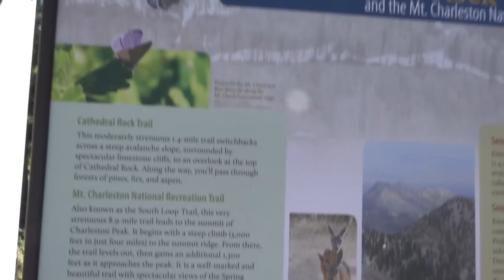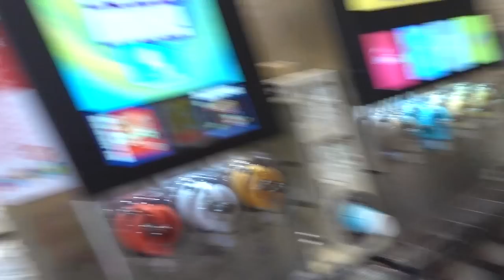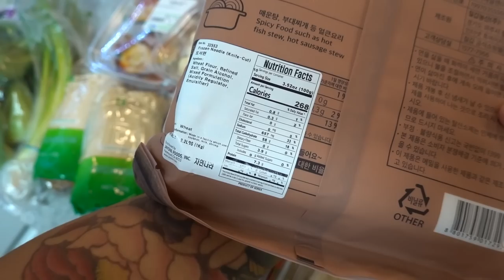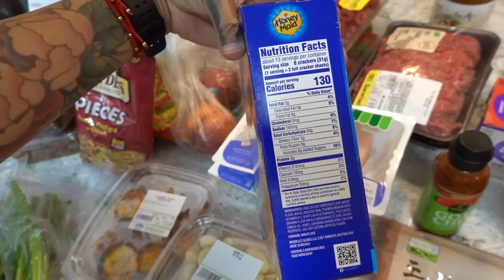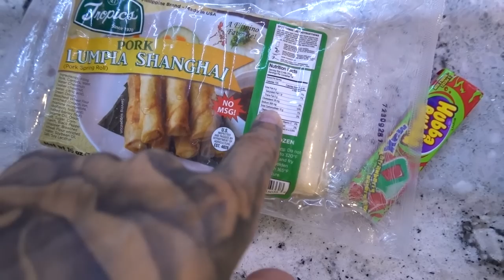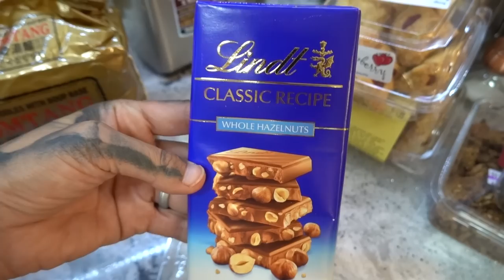How To Catch Squirrels With Your Hands!